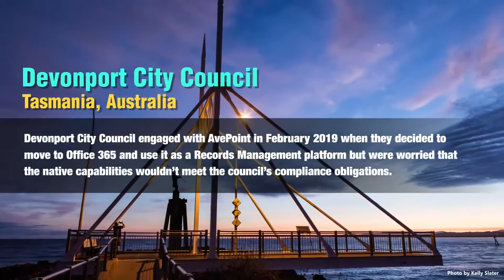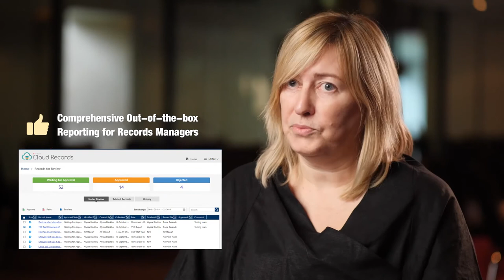Customer Testimonial - Devonport City Council, Tasmania, Australia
Devonport City Council engaged with AvePoint in February 2019 when they decided to move to Office 365 and use it as a Records Management platform but were worried that the native capabilities wouldn't need the council's compliance obligations. Find out how AvePoint has helped Devonport City Council in their digital transformation journey in this video case study.